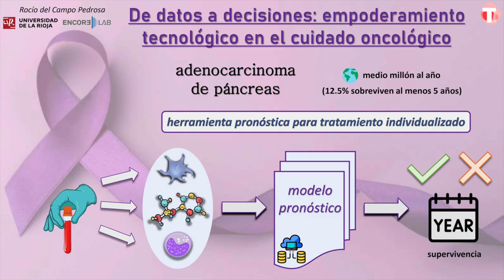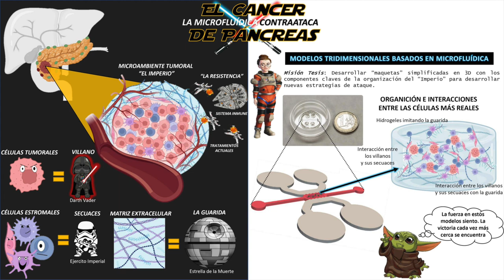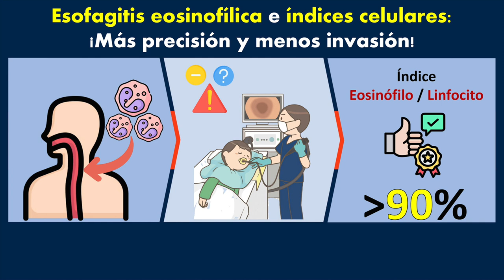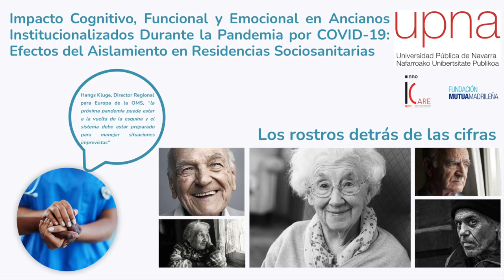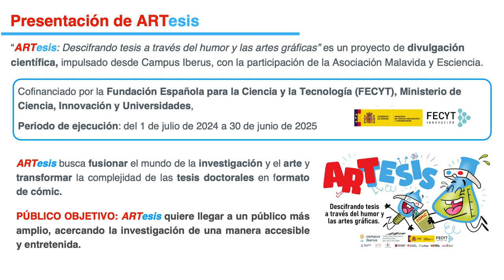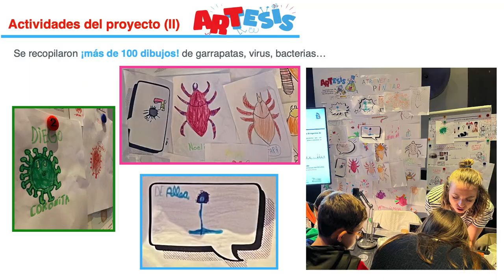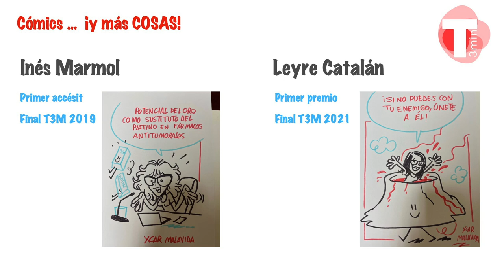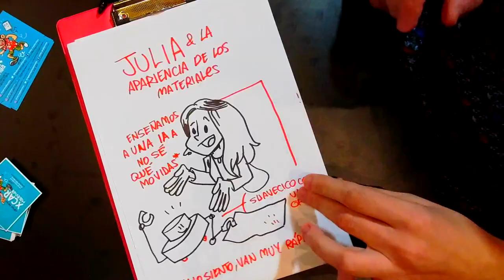Campus Iberus: Concurso "Tesis en 3 minutos"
Tesis en 3 minutos no es un ejercicio de trivialización, es un reto para desarrollar tus habilidades de comunicación y divulgación, concretar ideas y presentarlas de modo efectivo ante un público no experto.